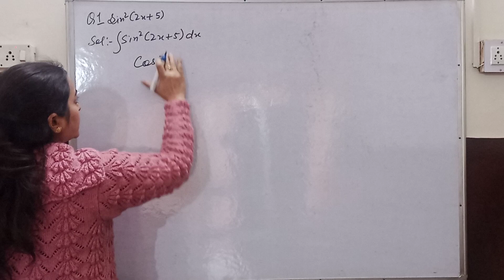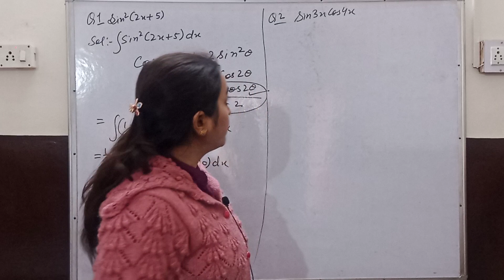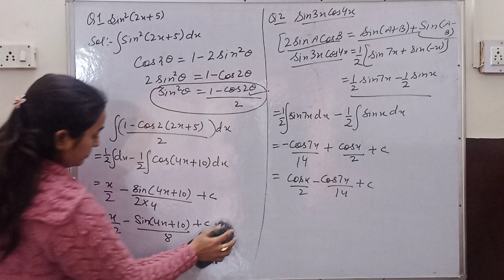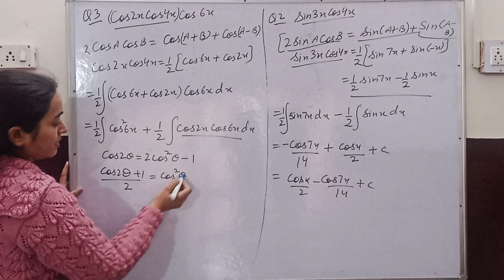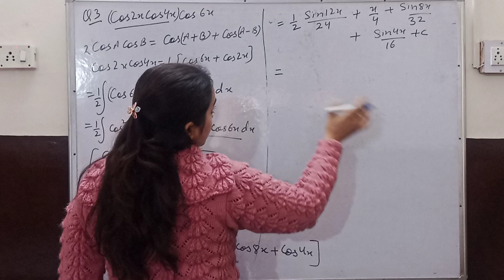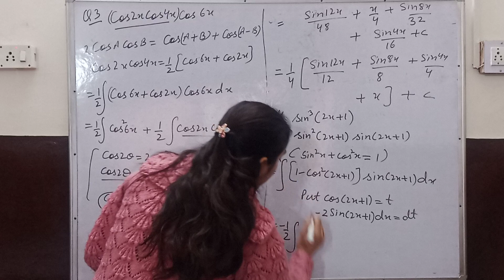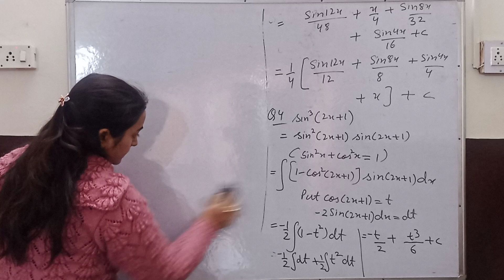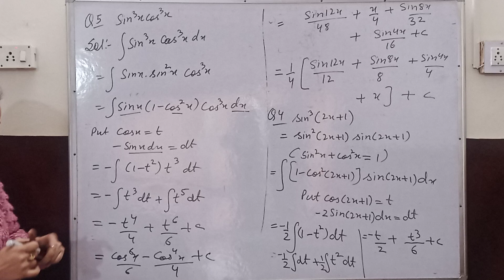Class 12 Maths|Ch 7 Integrals|Ex 7.3 Q1 to Q5|NCERT l CBSE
Hello students in this video I explained about Ch 7 Integrals . Class 12 Maths.